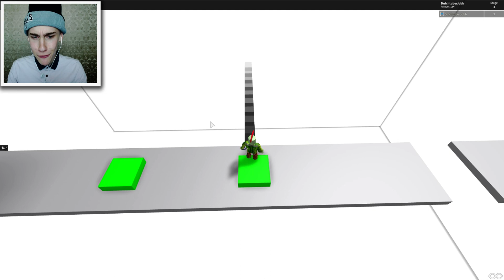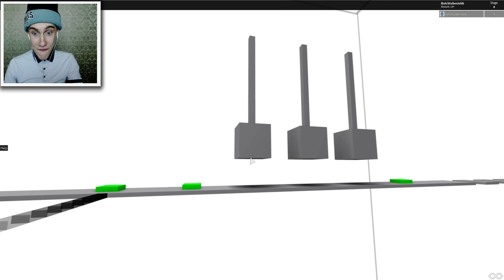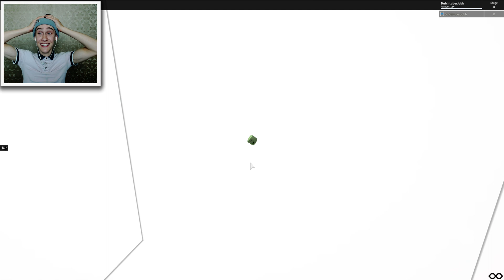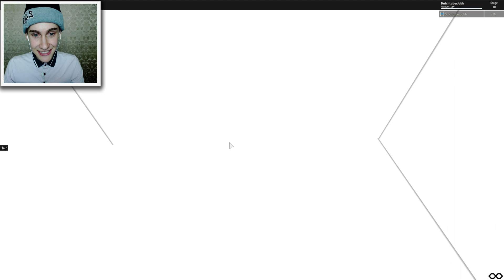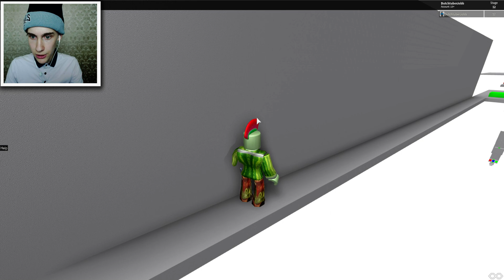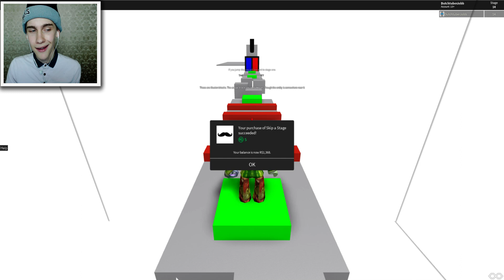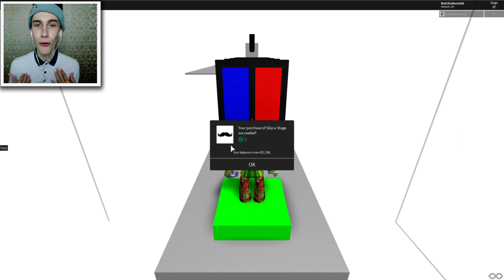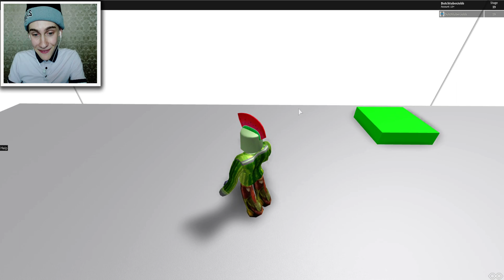HET MOEILIJKSTE PARKOUR OOIT! (Roblox Troll Obby)